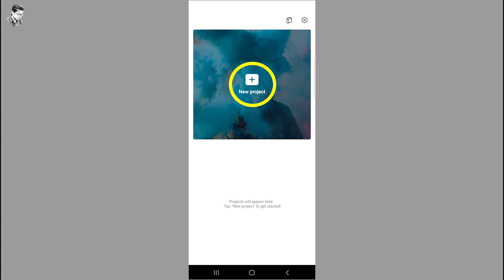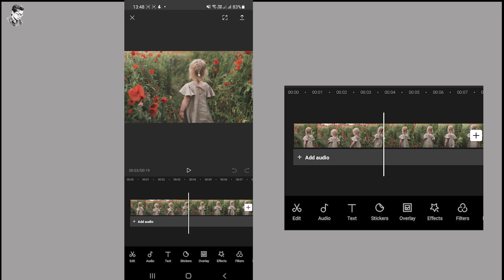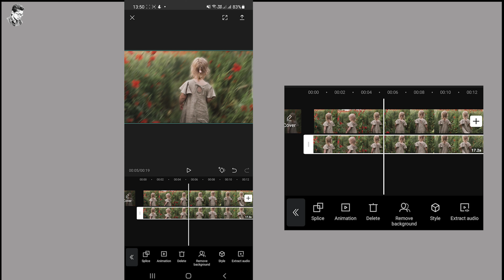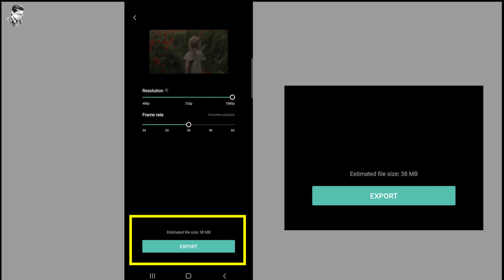Mobile এ যেকোন ভিডিওর Background (BLUR) করুন DSLR এর মতন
In this video, I will show you How to Blur a Video Background using Smartphone in Bangla.

আমাদের কিন্তু একটা ফেসবুক গ্রুপ আছে। জয়েন করে আপনার সমস্যাগুলো চাইলে পোস্ট করতে পারেন।🇧🇩
সবাইকে আমাদের গ্রুপে জয়েন করার অনুরুধ রইলো।